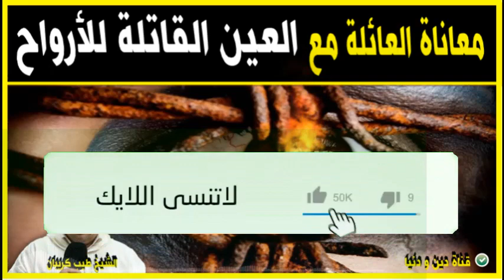معاناة العائلة مع العين القاتلة للأرواح مع الدكتور طيب كريبان 👉 دين و دنيا